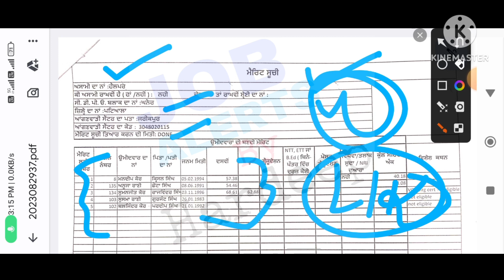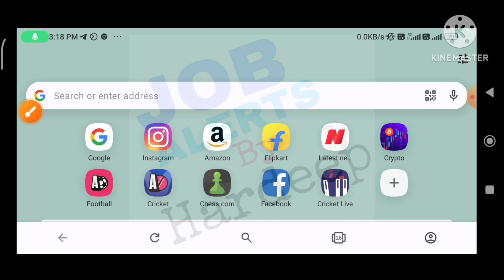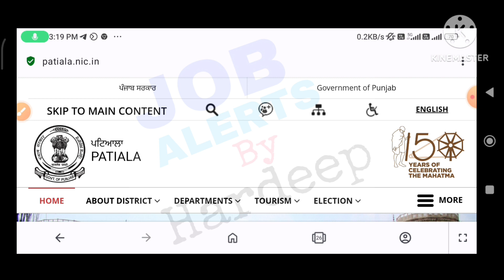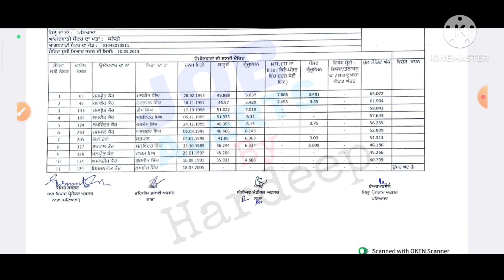ਪੰਜਾਬ ਆਂਗਣਵਾੜੀ ਵਰਕਰਾਂ ਤੇ ਹੈਲਪਰਾ ਦੀ ਭਰਤੀ 2023 ਅਪਡੇਟ ਜਾਰੀ!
ਪੰਜਾਬ ਅੰਗਣਵਾੜੀ ਵਰਕਰ ਅਤੇ ਹੈਲਪਰ ਜ਼ਿਲ੍ਹੇ ਵਾਇਜ਼ ਰਿਜਲਟ ਆਊਟ!

ਪੰਜਾਬ PEON ਭਰਤੀ 2023!Punjab Govt Jobs 2023!